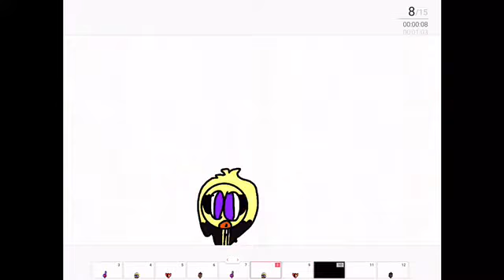Easy easy meme fnaf